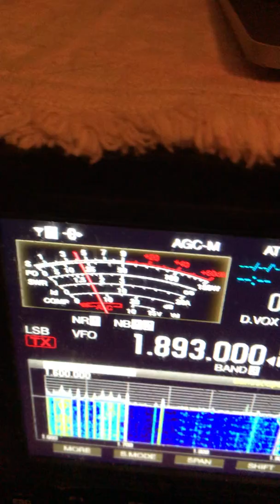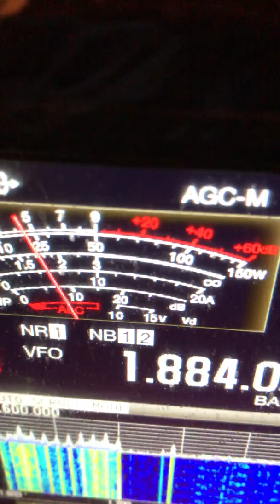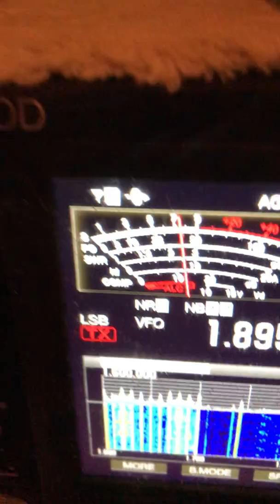Unknown worburlating birdies on 160 meters.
Does anyone know what this is ?